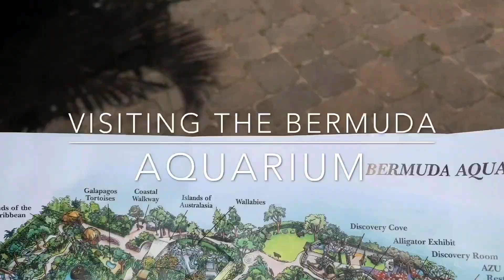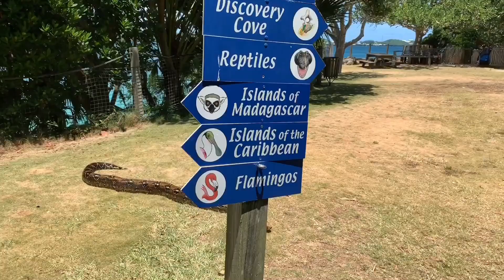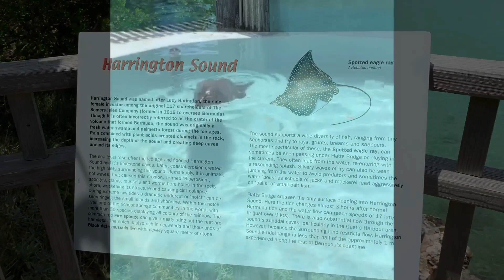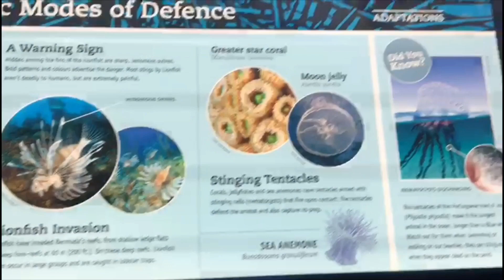Bermuda: Visiting the Bermuda Aquarium Museum & Zoo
Video Driving Worldwide